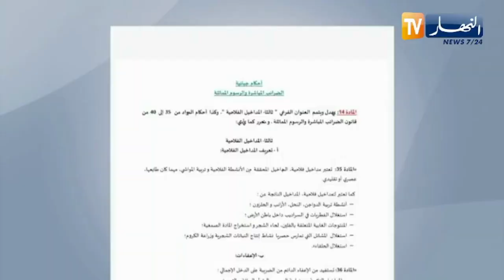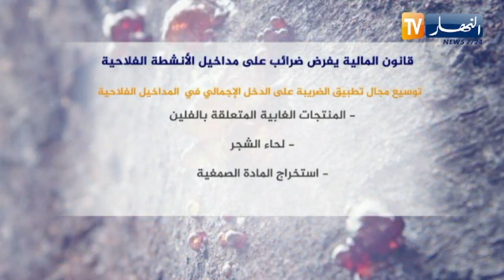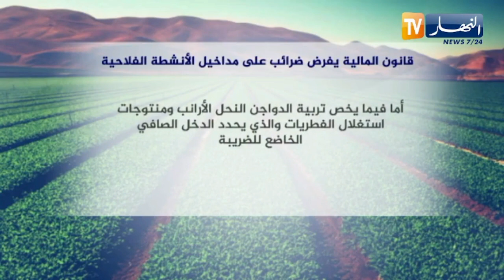ضرائب جديدة تمس الفلاحين..إستنكار وسط النواب والمهنيين